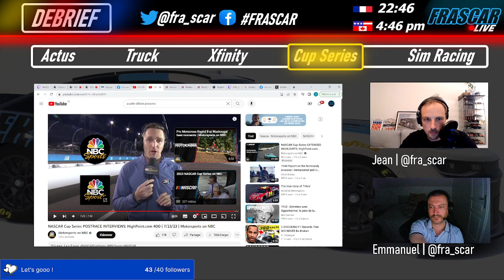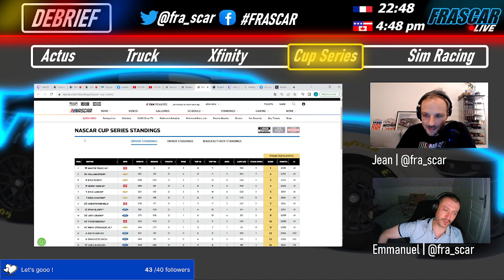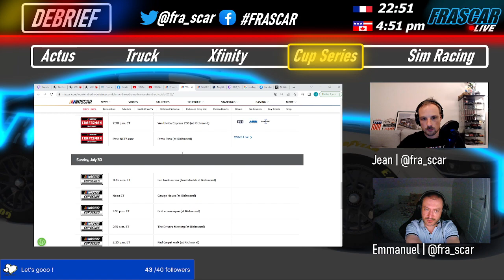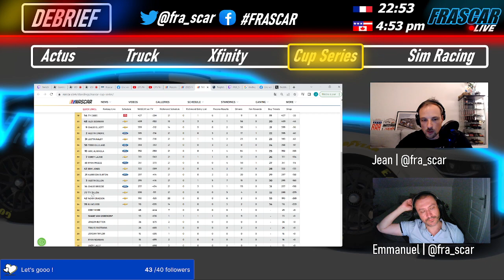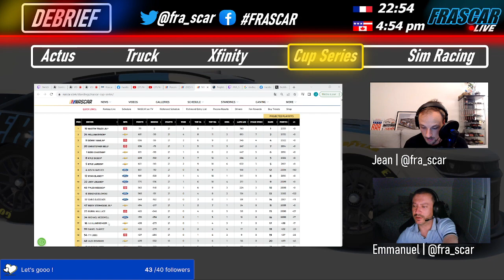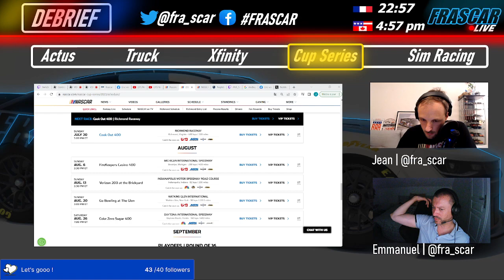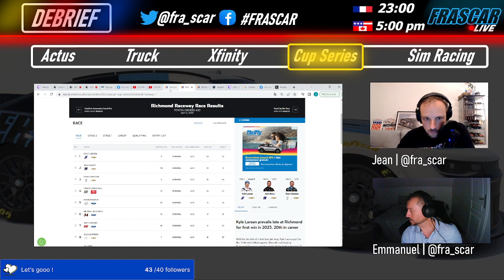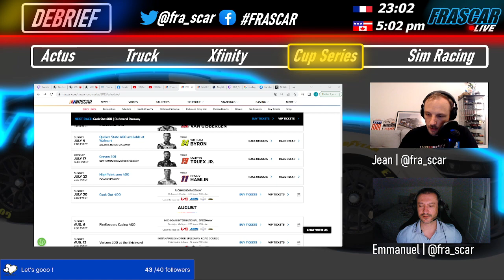Rediff live #62 - Interview Paul Jouffreau et Debrief Pocono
[English following French]

Nous sommes à présent sur Twitch !